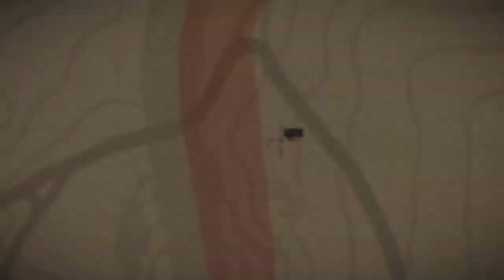Red dead redemption 2 big rat